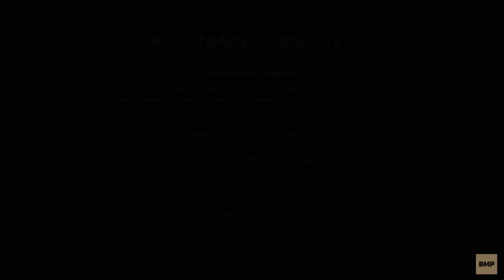Dome Keeper - Выполняем два контракта Гильдии - Неспешное прохождение #2